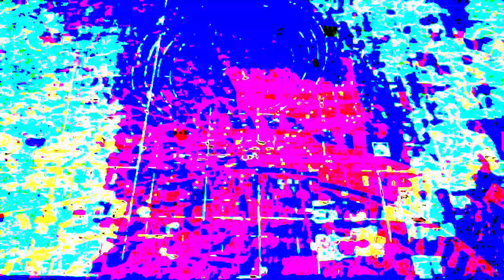[EPILEPSY WARNING] Movie 23 07 14 04h36m31s